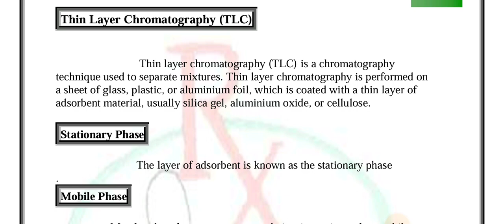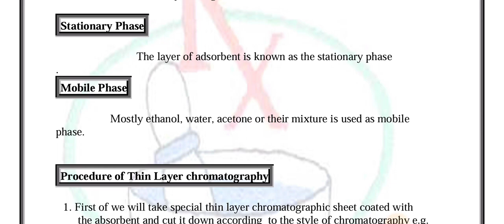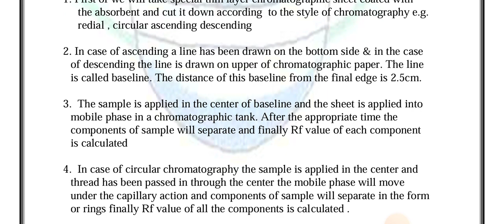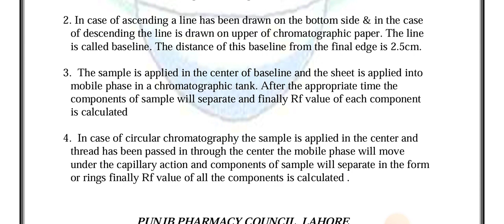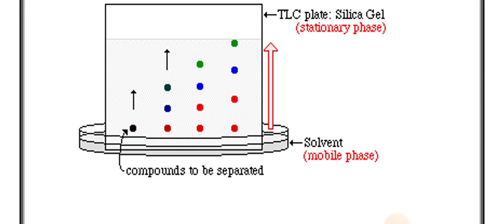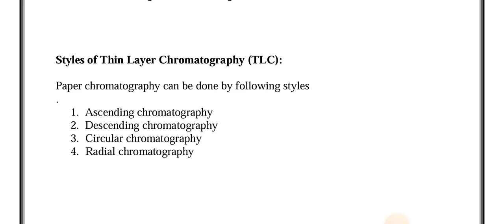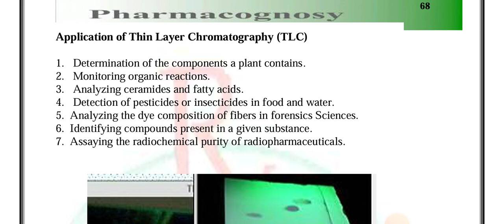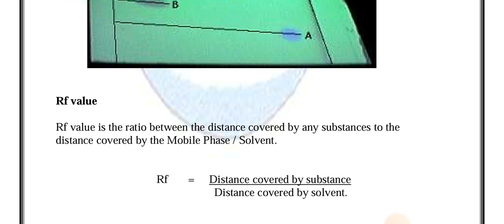Thin Layer Chromatograph (TLC) || Process of TLC || Applications of TLC.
part first (first year)Paper 2.Pharmacognosy ||Pharmacy Technician Category B.lecture No 24

ہم اپنے اس یوٹیوب چینل پائنیر سائنس اکیڈمی ٹبہ سلطان پور  Psa Tsp پر فارمیسی ٹیکنیشن کیٹگری B پارٹ فرسٹ (فرسٹ ایئر) پیپر 1 اور پیپر 2  کے لحاظ سے تمام ویڈیوز اپلوڈ کرتے ہیں جو لیکچر ہر روز بچوں کو دیتے ہیں وہی لیکچر اس پہ اپلوڈ کر دیا جاتا ہے اپنے تمام طلبہ کو اور اپنے ساتھیوں کو اس چینل کا مشورہ دیں  اس پر بالکل آسان لیکچر بچوں کے لیے اپلوڈ کیے جاتے ہیں اور بہت آسان تیاری کے لیے انفارمیشن بھی دی جاتی ہیں اپنے تمام دوستوں کو اس کا مشورہ دیں اور اس پر زیادہ سے زیادہ دوستوں کو لائیں اگر چینل اچھا لگے میری باتیں سمجھ میں آئیں تو اس کو لائک کریں شیئر کریں اور اپنے دوستوں کو سبسکرائب کروائیں تاکہ اس مہنگائی کے دور میں گھر بیٹھ کر جو جو بچے اچھی سی تیاری کرنا چاہتے ہیں اور ان کے پاس فیس ادا کرنے کے پیسے نہیں ہیں تو وہ اس چینل سے فائدہ اٹھا سکیں جزاک اللہ
This video is about Thin Layer Chromatograph (TLC) || Process of TLC || Applications of TLC